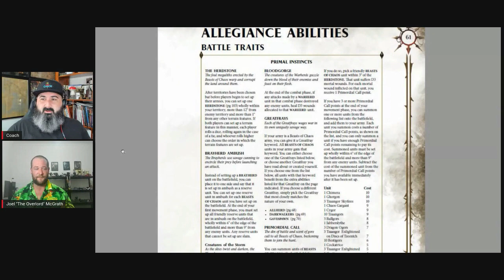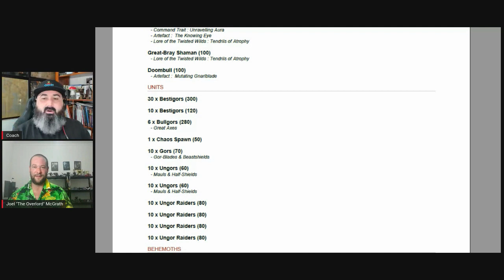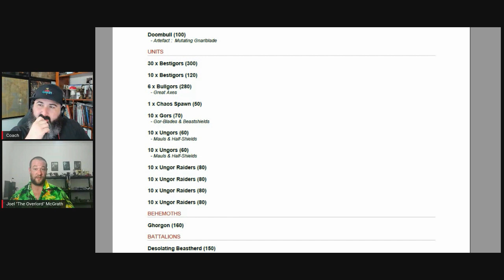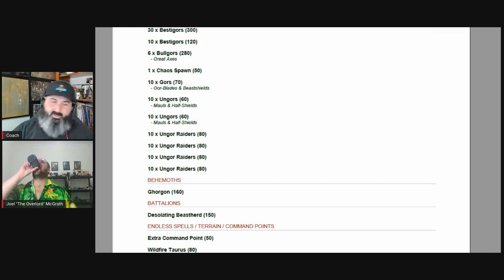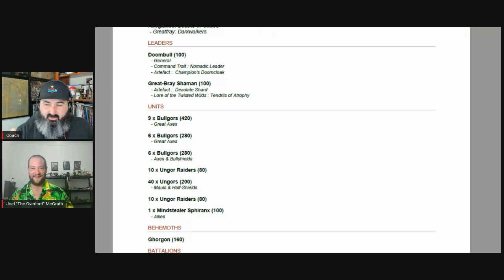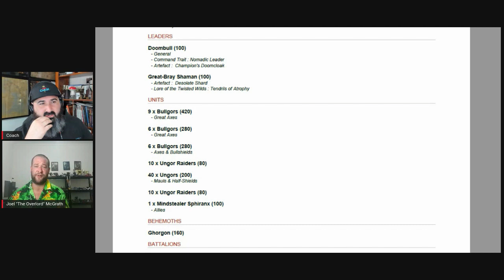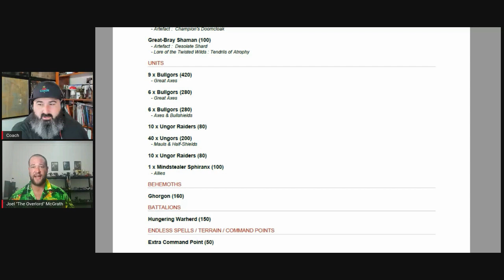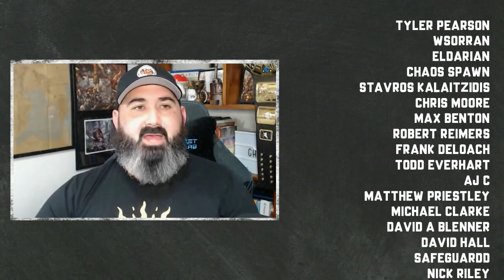Talkin' Beasts of Chaos | 2nd Edition Warhammer Age of Sigmar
**Not Current Edition** Still valuable video, however; not all information will be relevant to the current edition of Age of Sigmar.

Join The Overlord Joel McGrath (@JoelMcGrathMG) as we take a first look at the Beasts of Chaos allegiance in Warhammer Age of Sigmar. I'll get Joel's view on the army, how he's getting the most out of them on the tabletop, and deep dive into two of his lists.

. We talk AoS, share hobby photos, talk lists, posts memes & pictures of our animal companions.

Timestamp
0:00:00 Allegiance
0:25:00 List 1
0:53:00 List 2
1:14:00 Final Thoughts